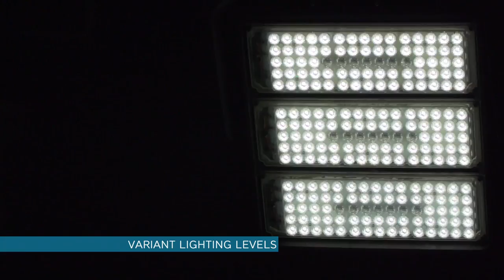ArenaVision LED lighting system- A new experience for top level sports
Philips ArenaVision LED lighting system beyond illumination. We changed our lighting installation for two reasons. First to improve our television broadcasting performance with brighter LED lighting on the court. And secondly, we wanted to improve the fan  experience of the sport itself. That’s why part of the new lighting is used for staging effects; we can spotlight the players as they enter the court and really make it a show before and during the match.